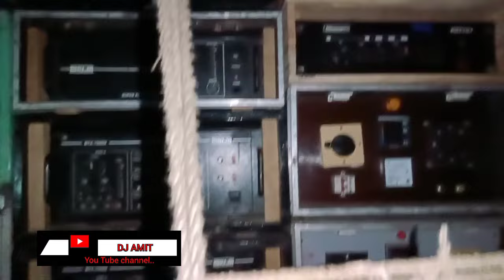Bhandari pokhari melan2024||DJ fitting|| BHADRAK 2024#djlover